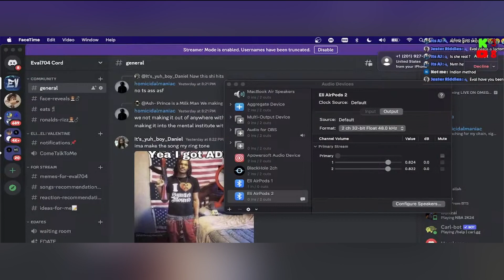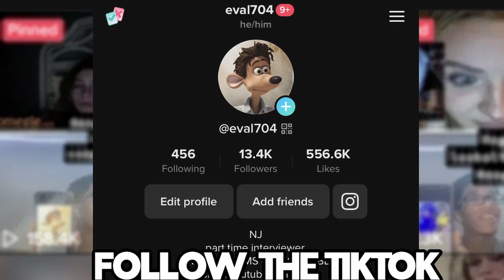she taught me how to be a SCAMMER 😳